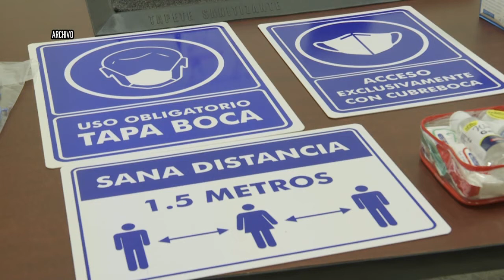Llama Alfaro a directores para que reporten necesidades en escuelas | CPS Noticias Puerto Vallarta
Sí hay condiciones para regresar a clases presenciales a finales de este mes, sin embargo, en Puerto Vallarta, muchas escuelas tienen daño estructural.